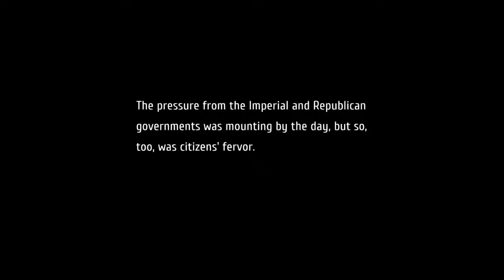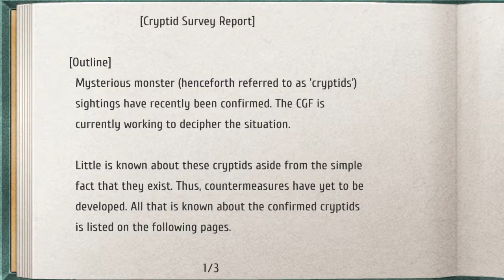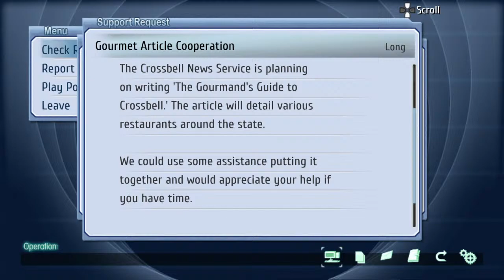Ao No Kiseki - Trails to Azure - Chapter 3 Day 1 (Part 1)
With the vacation done, we back to real life. Let's see what the SSS got served up to next.

Difficulty - Nightmare ~